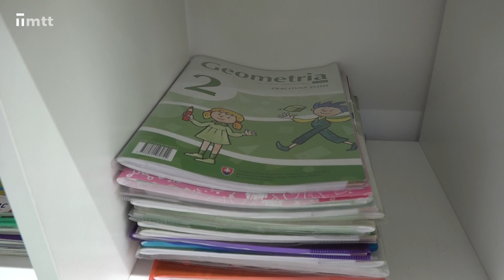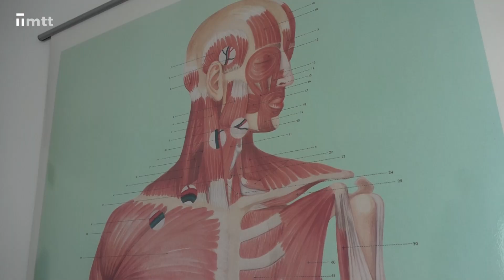Hmotnosť školských tašiek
Deťom prvého aj druhého stupňa sme odvážili školské tašky. Zisťovali sme koľko vážia ich aktovky s učebnicami, bez nich, a vážili sme aj hmotnosť žiakov.